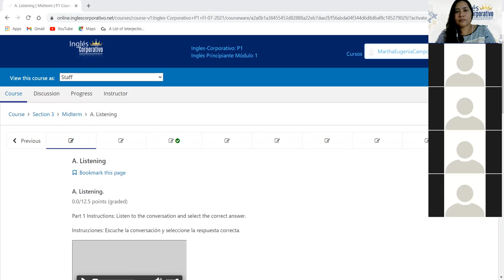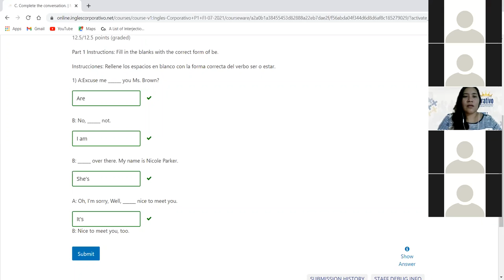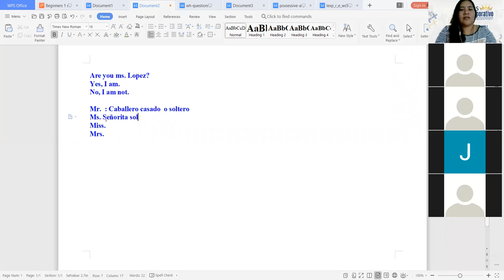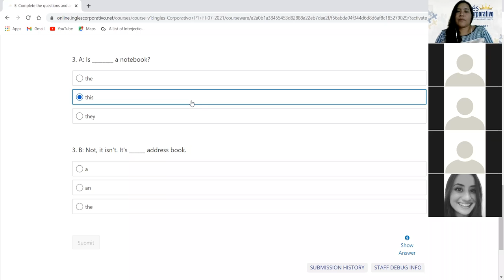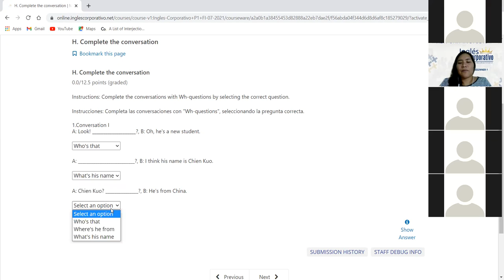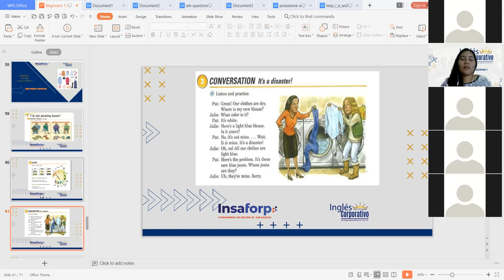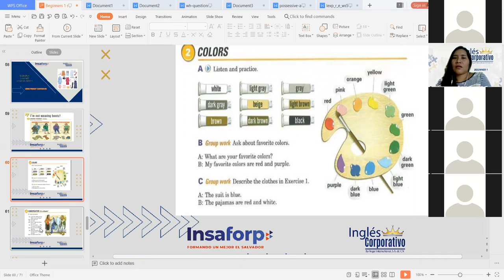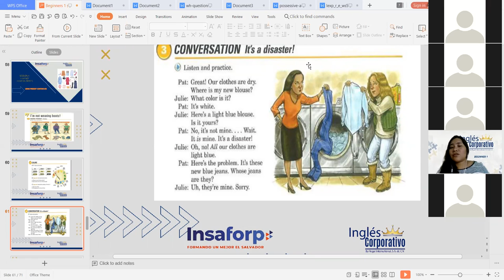Ingles Corporativo-Midterm Test- Day 9